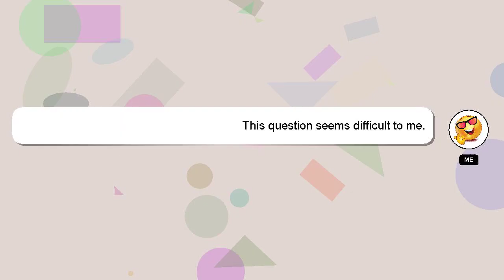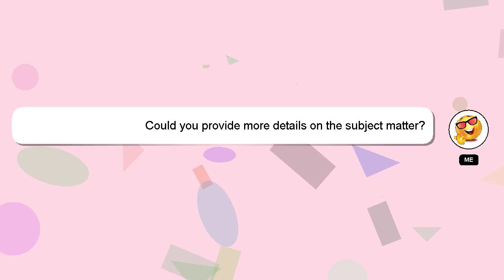How to apply pg in government college?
Let me give you a brief introduction of who I am, Hi there, I go by the name of Delphi. I am here to help you get the answers you are seeking. - How to apply pg in government college?

Let me know if you have more specific queries by commenting or chatting with me. Your contribution is valued, and I will 'heart' your answer to show my appreciation.

*2 What we are experimenting :*